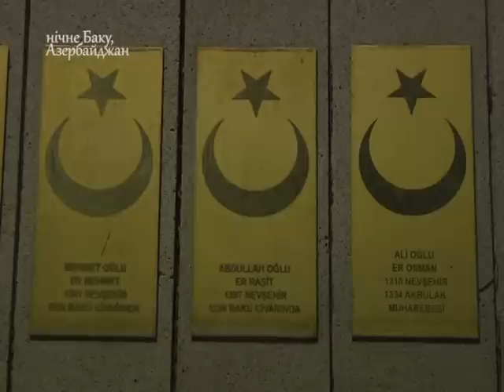Нічне Баку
Якщо хочете більше дізнатись про людей - їдьте до них в гості. Знімальна група телекомпанії TV-4, дотримуючись такого правила, разом із  делегацією Українсьської Всесвітньої Координаційної ради на чолі з Головою Михайлом Ратушним нещодавно відвідала Азербайджан, Грузію та Вірменію.Першою країною, яку ми відвідали, стала Республіка Азербайджан - місто вітрів та вогнів.